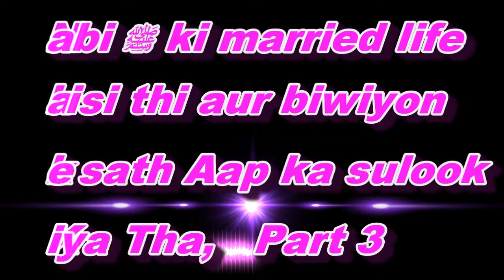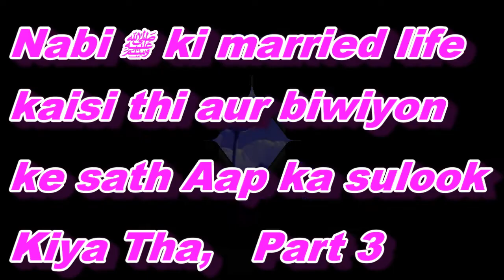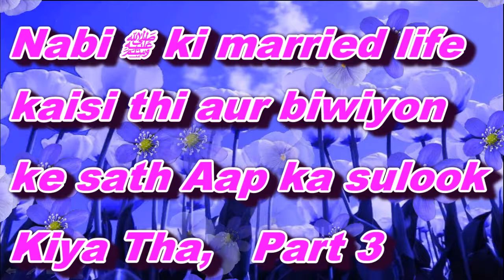Nabi ﷺ ki married life kaisi thi aur biwiyon ke sath Aap ka sulook kya tha Part 3 By SWASR